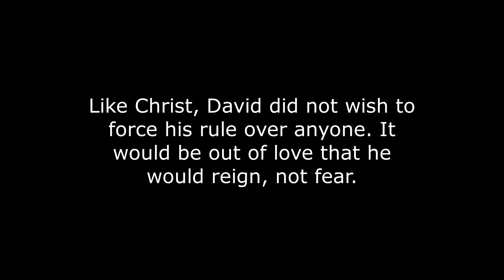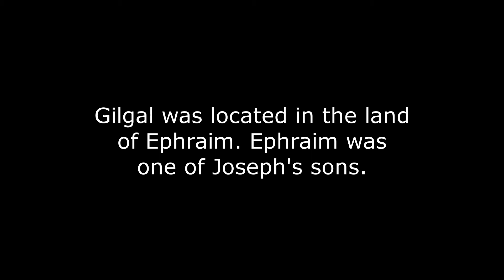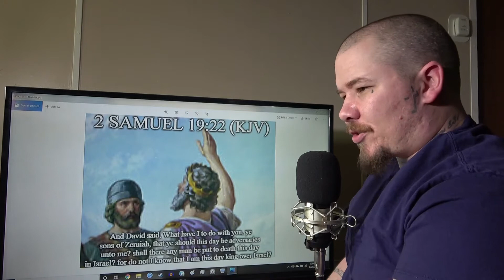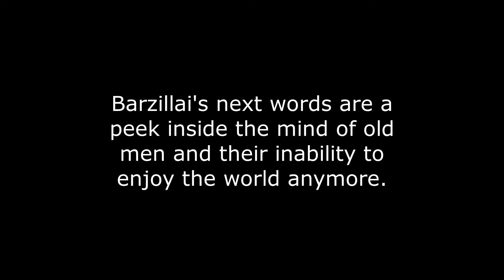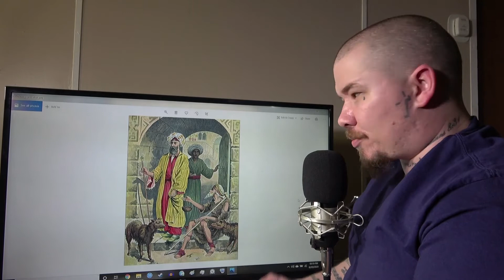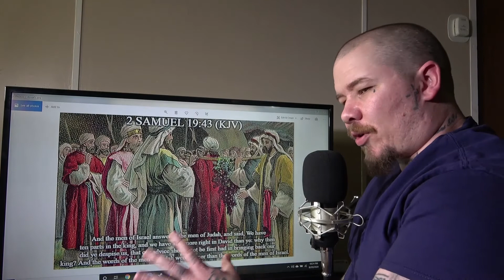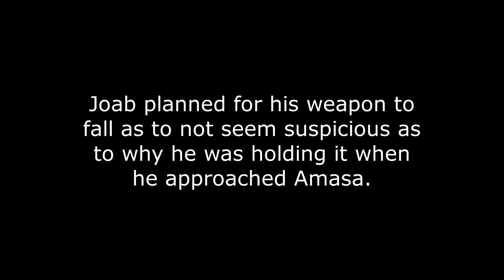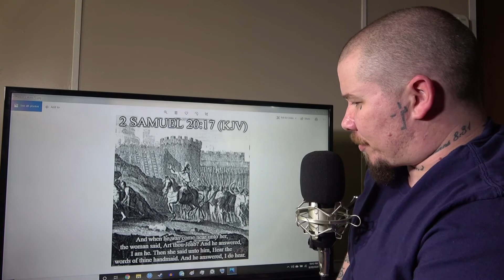Bible Study: 2 Samuel 19 & 20 (rebellion of Sheba)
; (the rebellion and death of Sheba)